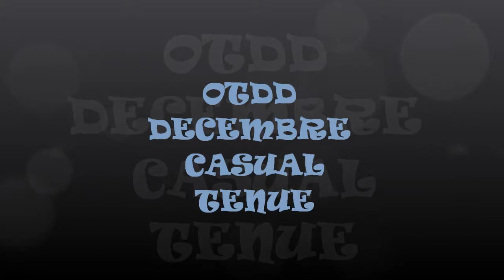OTTD DECEMBRE TENUE CASUAL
chemise pimkie jean friperie bottes gemo...
bague delyss beauty.fr
sac un cadeau de ma nièce
veste pull and bear
maquillage clarins et vernis bys